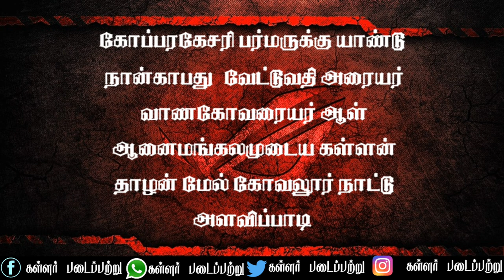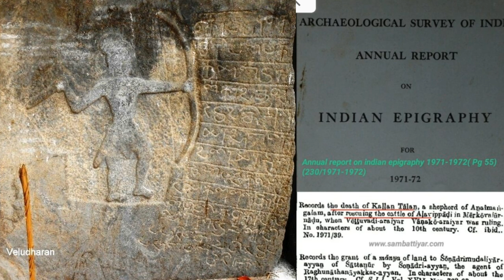ஆயிரம் ஆண்டுகளுக்கு முந்தைய கள்ளர் உருவமைப்பு வரலாறு / thousand years ago kallar Origin History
ஆனிரை கவரும் வரலாறு
நடுகல் வரலாறு
சோழர் வரலாறு
கள்ளர் வரலாறு
போர்குடி வரலாறு
முதலாம் பராந்தகன் வரலாறு
ஆகோள் பூசல் வரலாறு